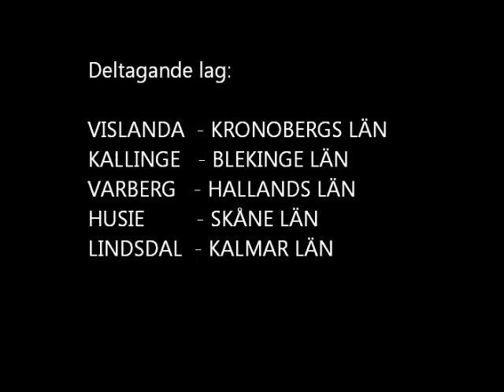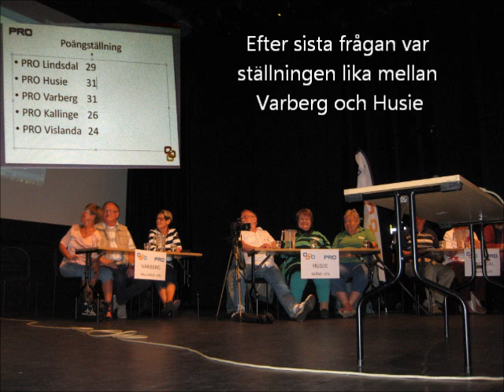Regionfinal i PRO-Vetarna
I PRO-Vetarnas regionfinal i Nybro deltog
PRO Vislanda Kronobergs län
PRO Kallinge Blekinge län
PRO Varberg Halland
PRO Husie Skåne län
PRO Lindsdal Kalmar län

Lagen fick 12 frågor med 3 delfrågor och 2 minuters betänketid per fråga.
När 12 frågor besvarats låg Varberg och Husie på samma poäng. Efter 2 utslagsfrågor segrade PRO Husie och går till Riksfinal på PRO-båten Cinderella den 21-22 oktober 2013.